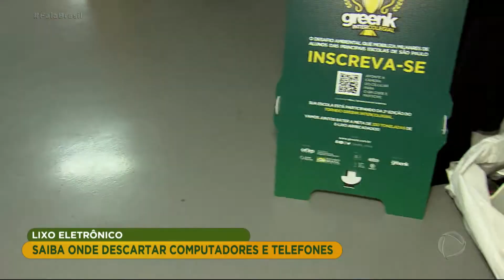Alunos de escolas de São Paulo fazem arrecadação de lixo eletrônico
Na tentativa de dar o destino certo aos lixos eletrônicos, 200 mil alunos de escolas públicas e particulares do estado de São Paulo, participam de uma gincana e quem arrecadar mais produtos vence. Para assistir ao conteúdo na íntegra, acesse PlayPlus.com